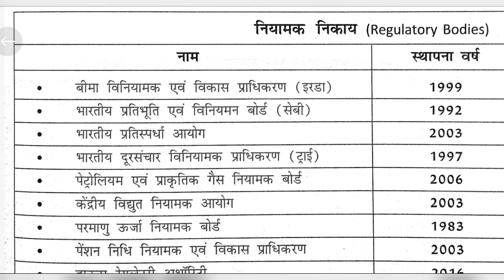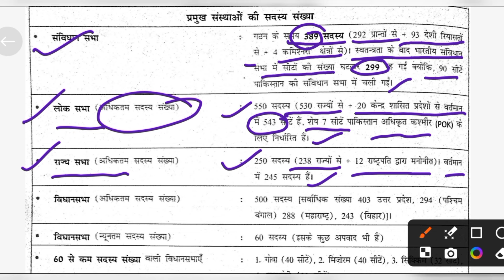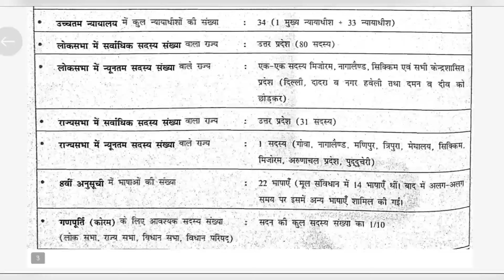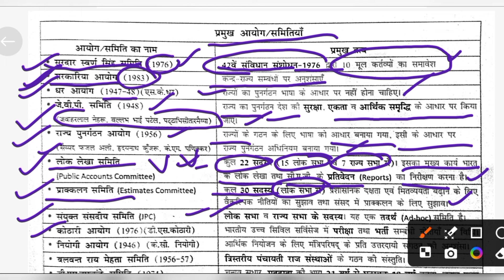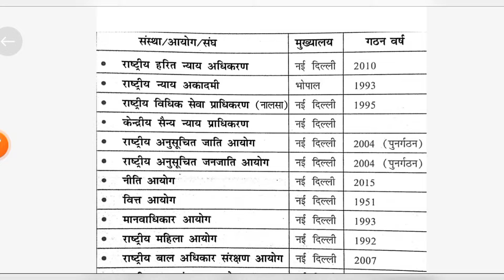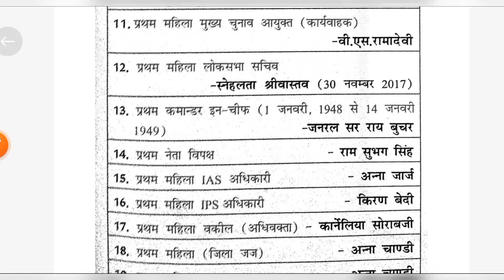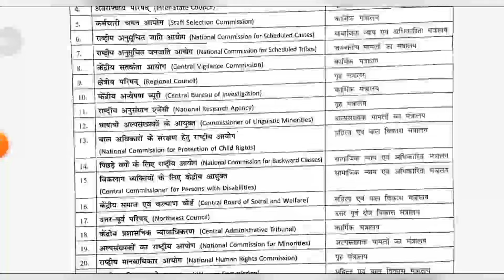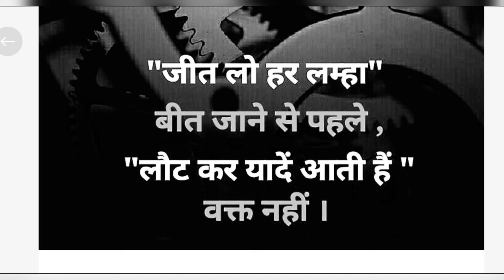NCERT SAR SANGRAH IMPORTANT ONE' LINER INDIAN POLITY miscellaneous सार संग्रह UPP RO ARO UPPCS PET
सार संग्रह NCERT महेश बदनवास इंडियन पालिटी sar sangrah NCERT Indian polity Mahesh Burdwan 6 to 12 RO ARO UPPCS UPP lekhpal TET CTET UTTAR PRADESH UP COMING EXAM PAPE

भारतीय संविधान NCERT सार संग्रह MAHESH BADANWAL RO ARO UPPCS PET TET CTET मूल कर्तव्य राज्य के नीति

UTTAR PRADESH GK SPECIAL 2

mahesh barnwal history book

ncert mahesh kumar barnwal

indian geography

mahesh barnwal ncert saar sangrah

saar sangrah mahesh barnwal

ncert one liner mahesh kumar barnwal

geography

mahesh kumar barnwal ncert saar

ncert saar sangrah mahesh kumar ba...

geography ncert

mahesh barnwal one liner book

mahesh kumar barnwal geography

ncert geography

cosmos ncert saar sangrah

geography saar sangrah

ncert science

saar sangrah gk book

ncert book

sar sangrah saar sangrah gk book in hindi ncert saar book mahesh kumar barn... mahesh barnwal ncert books mahesh kumar barnwal saar sangrah mahesh barnwal mahesh barnwal history book

sar sangrah mahesh kumar barnwal

mahesh kumar barnwal one liner book

polity mahesh kumar barnwalmahesh kumar barnwal polity book

sar sangrah book

mahesh barnwal science book ncert mahesh kumar barnwal ncert saar sangrah mahesh kumar barnwal science book mahesh barnwal polity book ncert one liner mahesh kumar barnwal

sar sangrah ncert

ncert sar sangrah polity

mahesh barnwal

ncert sar sangrah history

mahesh kumar barnwal geography bo...

ncert sar sangrah book revie

ncertmahesh varnamala geography in hindi

bhartiya sanvidhan

gk

gk ncert book in hindi

mahesh barnwal sar sangrah

mahesh barnwal sar sangrah book

mahesh kumar barnwal ncert saar sa...

mahesh barnwal science book

science book by MkSahu Classes

science

science mahesh kumar barnwal

ncert science

ncert saar book mahesh kumar barn...

general science

gk

gk gs

ncertscience gk question

science

science class

sar sangrah science

samanya vigyan
samanya vigyan

gk science

math

ncert book

physics

sar sangrah ncert

science master video

biology mahesh ku

one liner science gk in hindi

study for sivil services
# chandra institute
exam पुर
Teacher fans club
SSC MAKER
UP Tak
UP Exams wallah